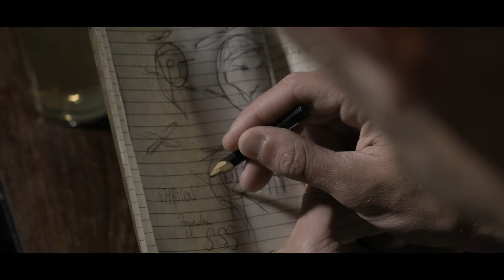SPYRIDON FILM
Premium Organic Drink.
"A fine generous flavor, elegant spices with a hint of the citrus nose becoming sweeter during a long finish."
Concentrated to dilute with water to your taste.
Will it be "hot", "tranquille" or "effervescent" ?
100% Natural.
0% Alcool.
Indulge in a Spyridon moment...

Artistic Direction & Images by Maison Mouton Noir